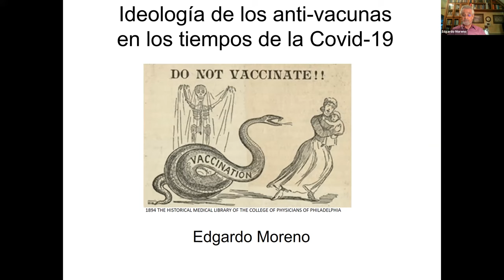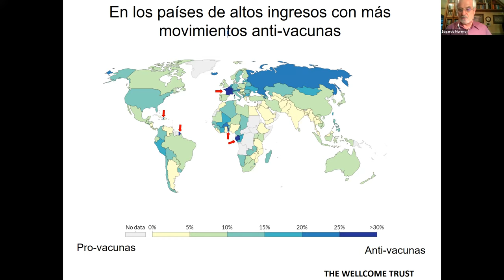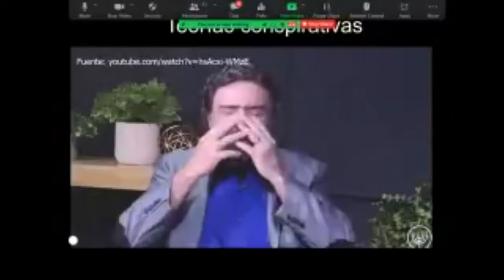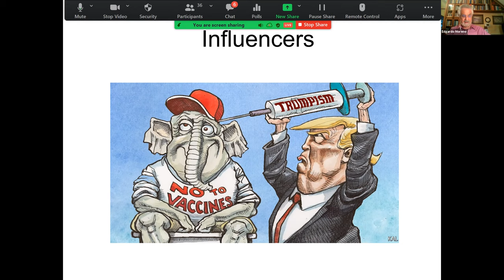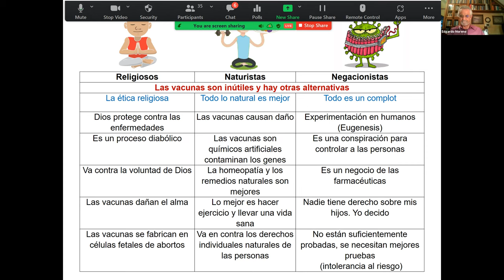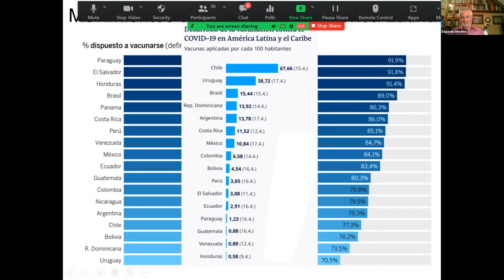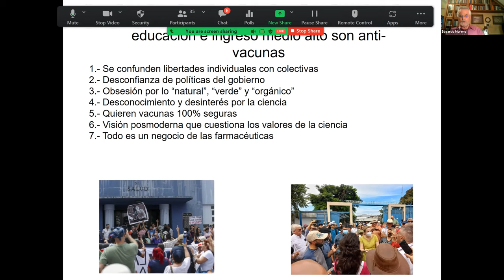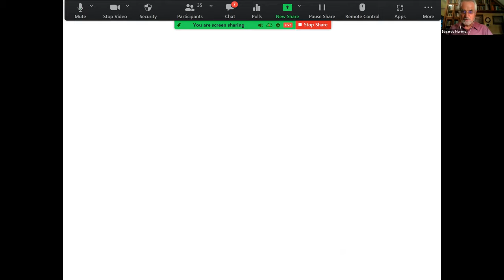Los antivacunas en los tiempos de la COVID19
Charla grupo cultural con el Dr. Edgardo Moreno.